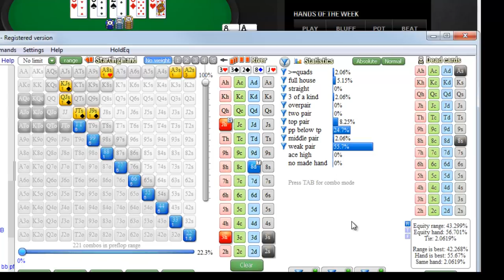REVISION PROFESIONAL DE MANOS DE UN JUGADOR DE NL5 EN POKERSTARS 😎[TODOS DEBEN VERLO]